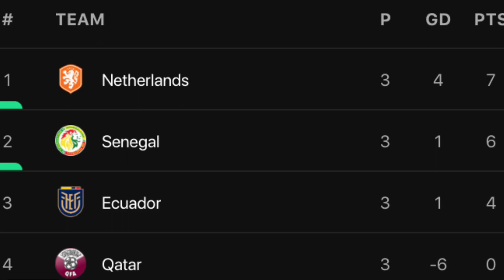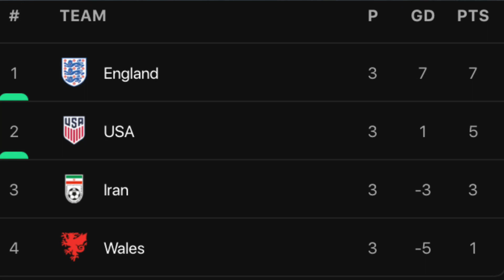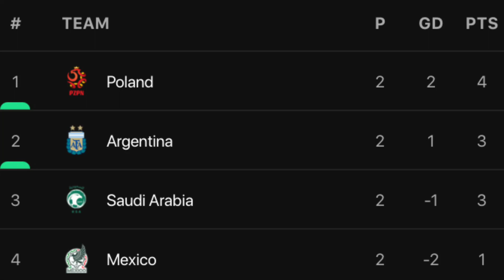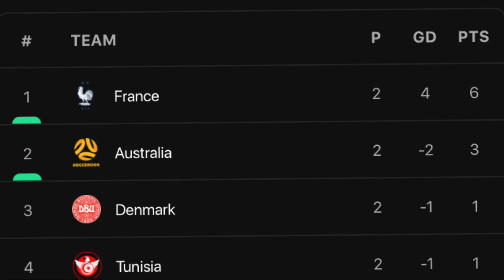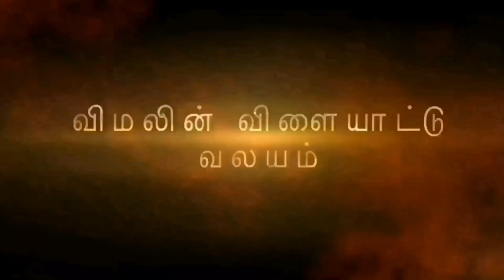ஆர்ஜன்டீனிவின் தலைவிதி இன்று! இரண்டாம் சுற்றில் மேலும் 4 அணிகள். FIFA world cup 2022. V Media.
ஆர்ஜன்டீனிவின் தலைவிதி இன்று! இரண்டாம் சுற்றில் மேலும் 4 அணிகள். பிரான்ஸ் உடன் சேரப்போகும் இரண்டாவது நாடு?

உலக கிண்ண இரண்டாம் சுற்றில் நெதர்லாந்து, செனகல் அணிகள்

கட்டாரில் நடைபெற்று வரும் FIFA உலக கிண்ண தொடரின் குழு A இலிருந்து இரண்டாம் சுற்றுக்கு நெதர்லாந்து மற்றும் செனகல் அணிகள் தெரிவாகியுள்ளன.
நெதர்லாந்து, கட்டார் அணிகளுக்கிடையில் நடைபெற்ற போட்டியில் நெதர்லாந்து அணி இலகுவான 2-0 எனும் வெற்றியினை பெற்று அடுத்து சுற்றுக்கு தெரிவானது. நெதர்லாந்து அணி சார்பாக முதலாவது கோலை கோடி கக்போ 26 நிமிடத்தில் பெற்றுக் கொண்டார். இரண்டாவது கோல் பிராங்கி டி ஜோங்கினால் 49 ஆவதி
நிமிடத்தில் அடிக்கப்பட்டது.
போட்டிகளை நடாத்தும் கட்டார் நாடு மூன்று போட்டிகளிலும் தோல்வியினை சந்தித்து வெளியேறியுள்ளது.
செனகல் மற்றும் எகுவாடர் அணிகளுக்கிடையிலான போட்டி இறுதிவரை விறு விறுப்பாக சென்றது. 44 ஆவது நிமிடத்தில் பனால்டி மூலமாக இஸ்மைலா சார் கோலடித்து செனகல் அணிக்கு முன்னிலை பெற்று கொடுத்தார். 67 ஆவது நிமிடத்தில் மொய்சஸ் கசிடோ சமநிலை கோலை அடித்தார். அந்த கோல் அடிக்கப்பட்டு 3 நிடங்களில் கலிடோ கோலிபாலி வெற்றி கோலை அடித்தார்.
செனகல் அணி இரணடாவது தடவையாக முன்னோடி காலிறுதிக்கு தெரிவாகியுள்ளது. 2002 ஆம் ஆண்டு காலிறுதி வரை முதல் உலக கிண்ண தொடரில் முன்னேறியது செனகல் அணி. கடந்த முறை முதல் சுற்றோடு வெளியேறியது. இது அவர்களின் மூன்றாவது உலக கிண்ண தொடராகும்.
குழு A இல் முதலிடத்தை பெற்றுள்ள நெதர்லாந்து அணி குழு B இன் இரண்டாமிட அணியோடும், குழு A இல் இரண்டாமிடத்தை பெற்றுள்ள நெதர்லாந்து அணி குழு B இன் முதலிட அணியோடும் மோதவுள்ளன.
  அணி போட்டி வெற்றி தோல்வி சமநிலை புள்ளி கோ வித் அடி.கோ

பெ.கோ
1 நெதர்லாந்து 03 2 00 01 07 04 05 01
2 செனகல் 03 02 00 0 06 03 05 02
3 எகுவாடர் 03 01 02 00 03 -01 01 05
4 கட்டார்  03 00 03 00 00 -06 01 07

இங்கிலாந்து, அமெரிக்கா அணிகள் இரண்டாம் சுற்றில்

இங்கிலாந்து மற்றும் அமெரிக்கா அணிகள் உலக கிண்ண காற்பந்தாட்ட தொடரின் இரண்டாம் சுற்றுக்கு குழு B இலிருந்து தெரிவாகியுள்ளன.

இங்கிலாந்து அணி முதலிடத்தை பெற்ற அதேவேளை அமெரிக்கா அணி இரண்டாமிடத்தை பெற்றுக்கொண்டது.

அமெரிக்கா அணி கடந்த முறை உலக கிண்ண தொடருக்கு தெரிவாகியிருக்கவில்லை. இந்த நிலையில் மீண்டும் உலக கிண்ணத்துக்கு வந்த அமெரிக்கா நேரடியாக இரண்டாம் சுற்றுக்கு தெரிவாகியுள்ளது.

இங்கிலாந்து மற்றும் வேல்ஸ் அணிகளுக்கிடையிலான போட்டியில் இங்கிலாந்து அணி இலகுவான வெற்றியினை பெற்றுக்கொண்டது. போட்டி ஆர்மபித்தது முதல் ஆதிக்கம் செலுத்திய இங்கிலாந்து அணி 3 கோல்களை பெற்றுக்கொண்டது. இங்கிலாந்து அணி இந்த கோல்கள் மூலமாக உலக கிண்ண தொடரில் 100 கோல்களை பூர்த்தி செய்துள்ளது. வேல்ஸ் அணி ஏற்கனவே இரண்டு சமநிலை முடிவுகளை பெற்றிருந்த நிலையில் இந்தப் போட்டியில் தோல்வியடைந்து நான்காமிடத்தை பெற்றுக்கொண்டது.

இங்கிலாந்து அணி சார்பாக மார்கஸ் ரஷ்போர்ட் 50 மற்றும் 68 ஆம் நிமிடத்தில் கோல்களை பெற்றுக்கொண்டனர். பில் போடென் 52 ஆவது நிமிடத்தில் கோல் ஒன்றை பெற்றுக் கொடுத்தார்.

ஈரான் மற்றும் அமெரிக்கா அணிகளுக்கிடையிலான போட்டி மிகுந்த விறு விறுப்பாக நடைபெற்றது. வெற்றி பெறுமணி அடுத்த சுற்றுக்கு தெரிவாகும் என்ற நிலையில் இரு அணிகளும் கடுமையாக போராடின. கிறிஸ்டியன் புலிசிக் 38 ஆவது நிமிடத்தில் அடித்த கோல் மூலமாக அமெரிக்கா அணி முன்னிலை. ஈரான் அணி கோல்களை போட முயற்சித்த போதும் அது சாதகமாகவில்லை. ஈரான் அணி உலக கிண்ண தொடரின் இரண்டாம் சுற்றுக்கு தெரிவாகியதில்லை. அடுத்த சுற்றுக்கு தெரிவாகும் கனவு நனவாகாமல் போனது.

 நடைபெற்ற முடிவடைந்த குழு A மற்றும் குழு B போட்டிகளின் அடிப்படையில் நெதர்லாந்து, அமெரிக்கா மற்றும் இங்கிலாந்து, செனகல் அணிகளுக்கிடையில் முன்னோடி காலிறுதி போட்டிகள் என அழைக்கப்படும் இரண்டாம் சுற்றுப் போட்டிகள் நடைபெறவுள்ளன.